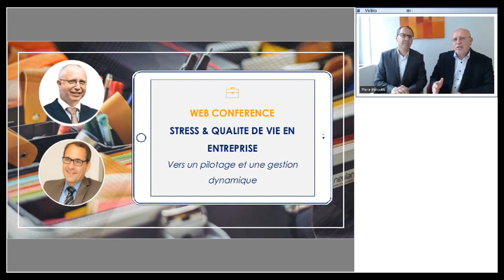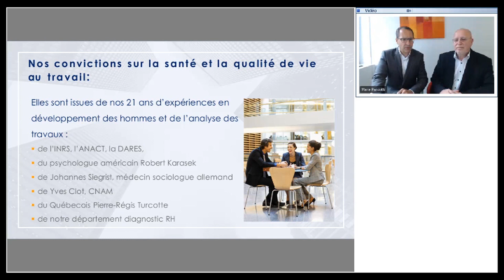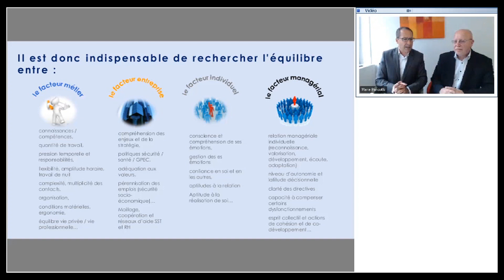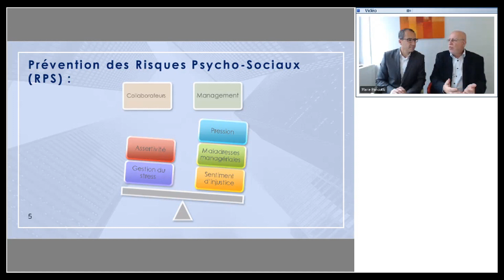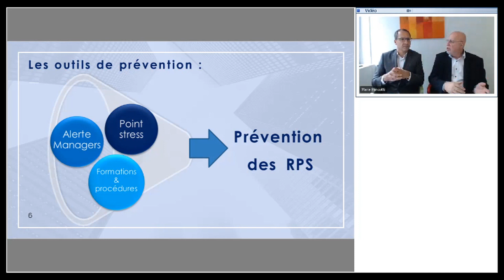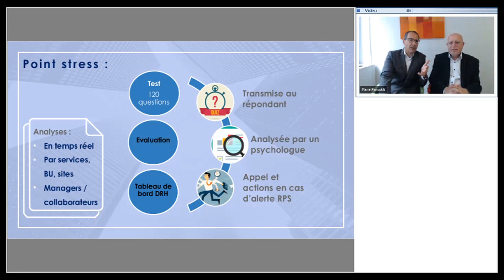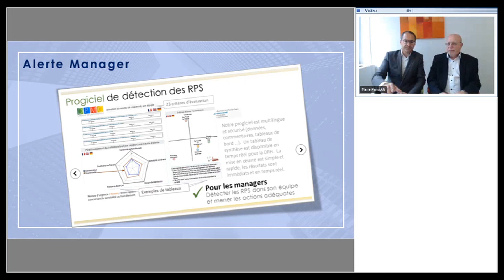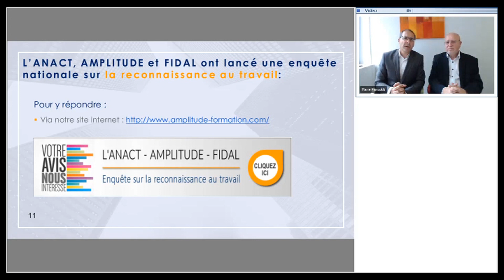Stress et QVT en entreprise : vers un pilotage et un suivi en temps réel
Stress et qualité de vie au travail : découvrez comment vaincre le stress en entreprise pour une meilleure qualité de vie au travail